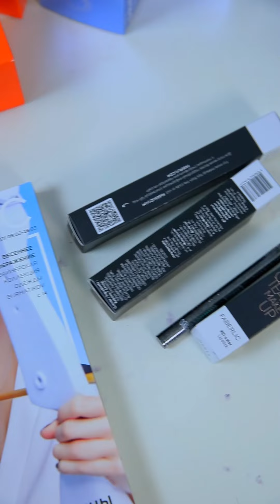Большая распаковка от Faberlic. Средства для ухода за кожей.